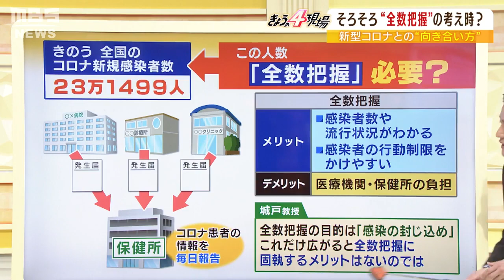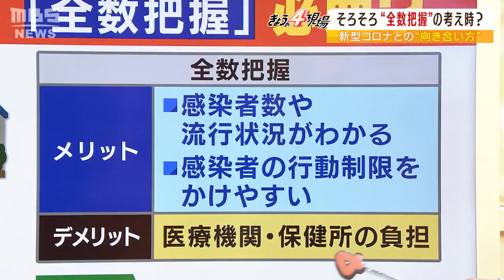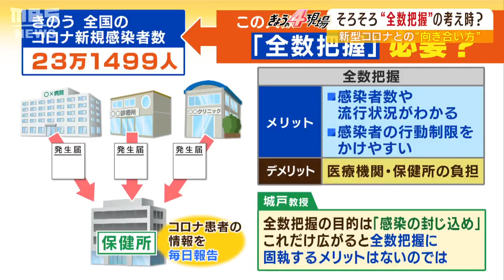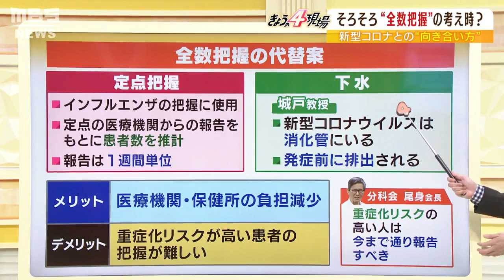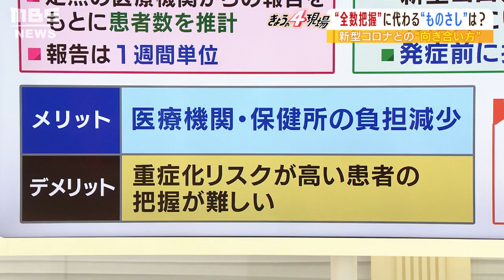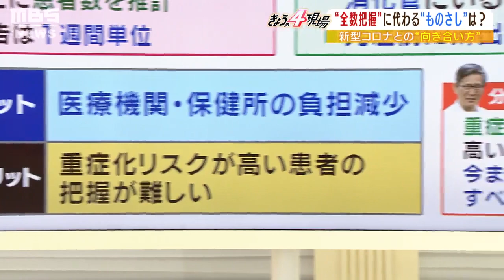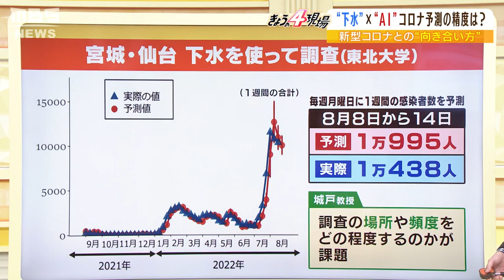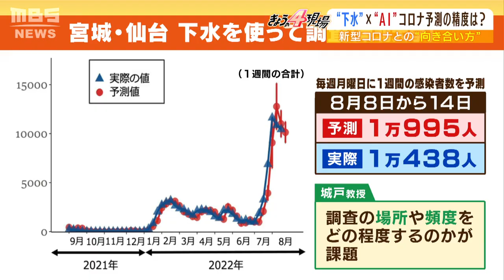【解説】新型コロナ『下水調査の驚きの精度』感染者予測と感染者数がほぼ一致...全数把握は「固執するメリットなし」（2022年8月18日）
新型コロナウイルスの感染者数が“世界最多”という不名誉な状態にある日本ですが、新規感染者数の全数把握を見直す動きが出ています。感染者データの入力に追われる医療機関の負担を減らすことで、医療ひっ迫状態を緩和させるという狙いです。大阪公立大学大学院・城戸康年教授は「新規感染者の全数把握に固執するメリットはもはやない」ときっぱり。代わって注目されているのが下水を調査すれば感染傾向を把握できるという研究です。宮城・仙台市の東北大学の調査の結果、下水調査による予測が実際の感染者数とほぼ一致するという驚きのデータも。今後は「下水×ＡＩ」を使った新たな感染予測と感染把握が期待されます。

　（2022年8月18日ＭＢＳテレビ「よんチャンＴＶ」より）